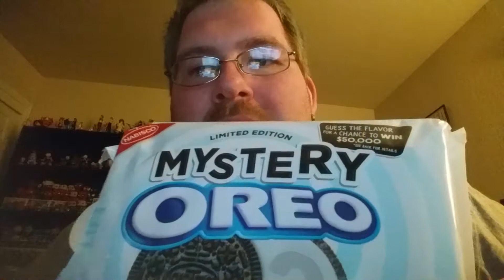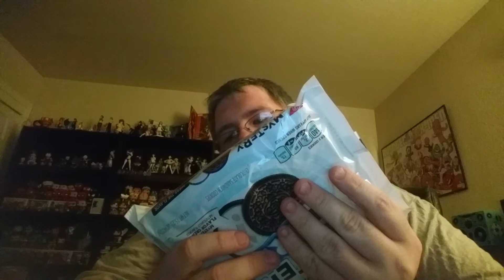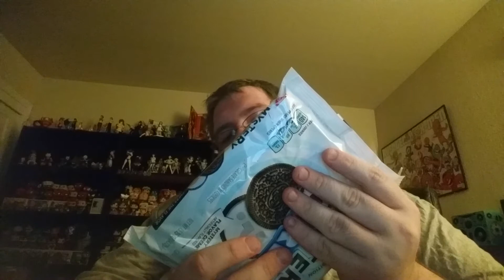Mystery oreo tasting my guess is....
Find out yourself lols.